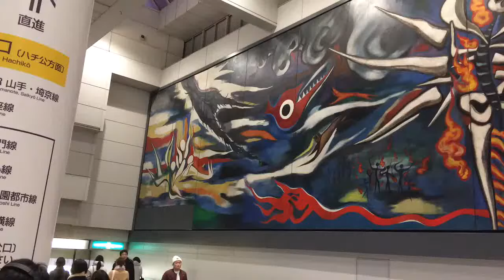Taro Okamoto - Shibuya station mural art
Taro Okamoto, Myth of Tomorrow mural in Shibuya station Japan.